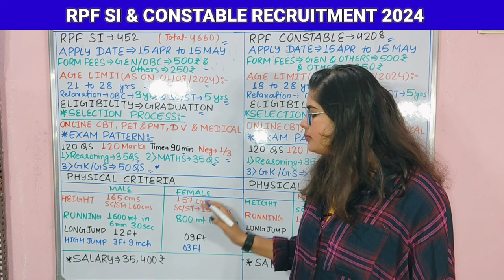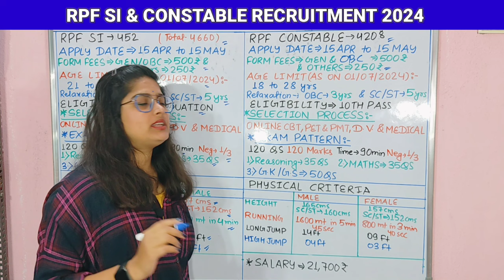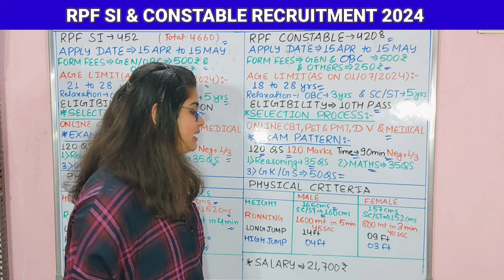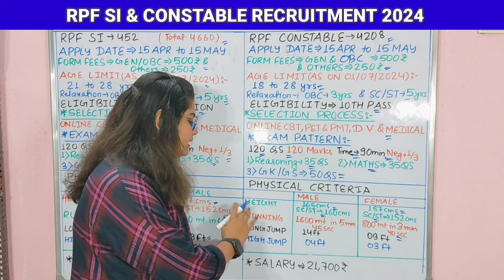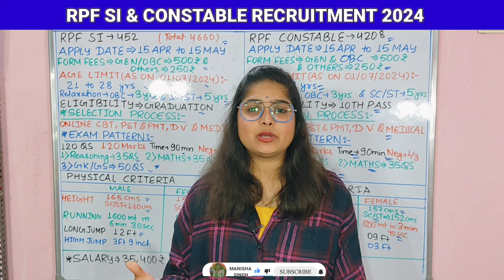रेलवे नया भर्ती 2024 | Rpf Constable & SI new vacancy 2024 | rpf constable new recruitment 2024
RPF NEW VACANCY 2024 | RPF CONSTABLE VACANCY 2024 | RPF SI NEW VACANCY 2024 | RPF NOTIFICATION 2024